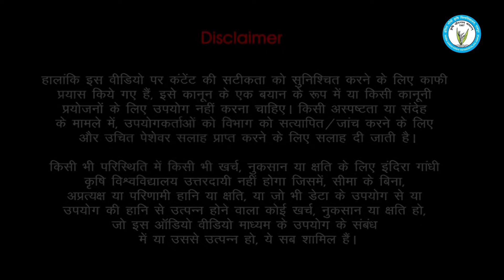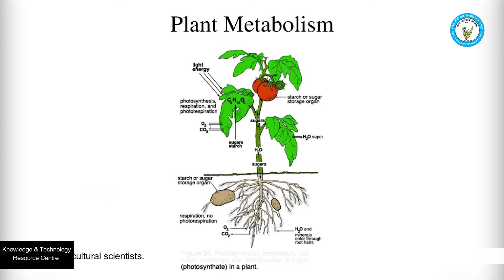पोषक तत्व क्या हैं ? What are Nutrients?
पोषक तत्व वह है जो जीवों की वृद्धि एवं जीवन के लिए आवश्यक होते हैं। ये तत्व पौधों में होने वाली विभिन्न शारीरिक क्रियाओं को नियंत्रित करने, क्षतिग्रस्त उत्तकों की मरम्मत करने और उर्जा उपयोग में भाग लेते हैं।